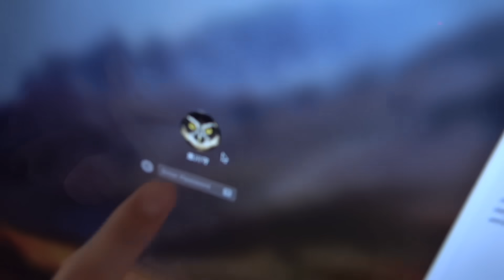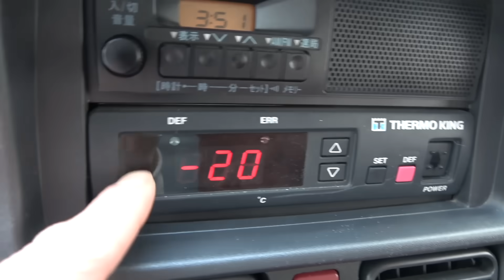友達のiMac冷凍庫に12時間入れて凍らせてみた【ドッキリ】